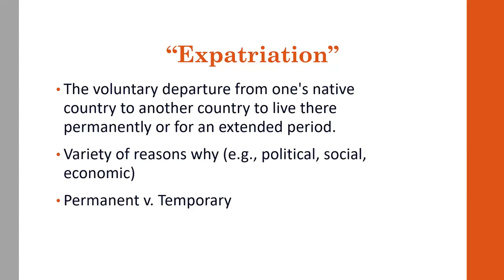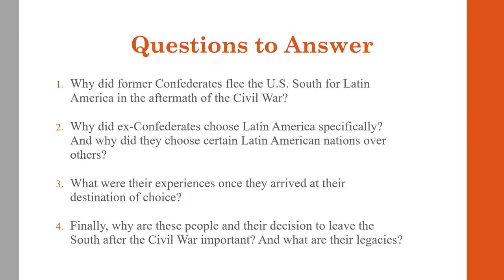Confederate Expat Lecture Intro